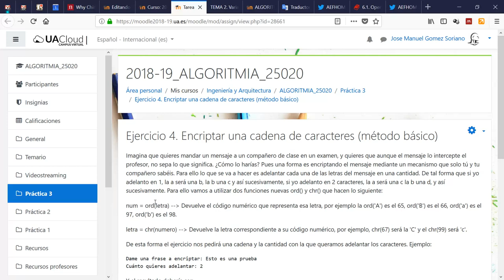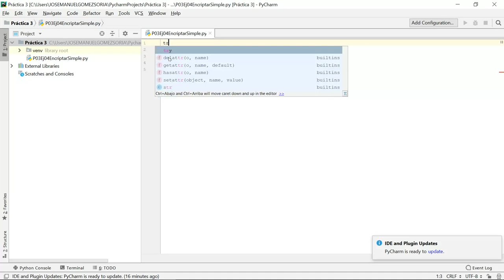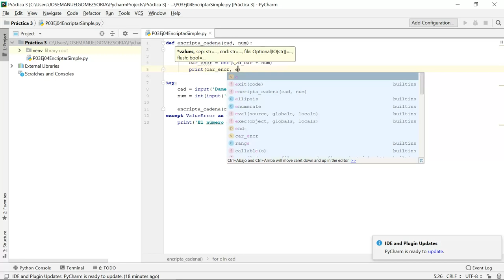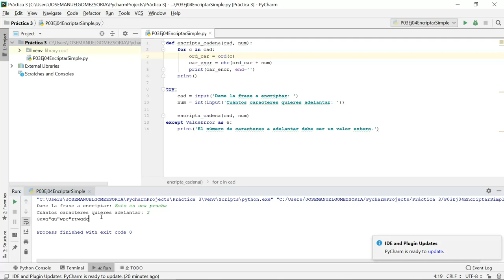Practica 3. Ejercicio 4. Programar un modo sencillo de encriptar un texto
En este ejercicio vemos cómo podemos crear nuestro propio algoritmo de encriptación básico. Por supuesto, este método solo tiene como objetivo la divulgación y no es un método de encriptación seguro.